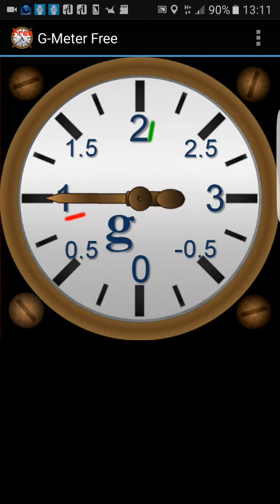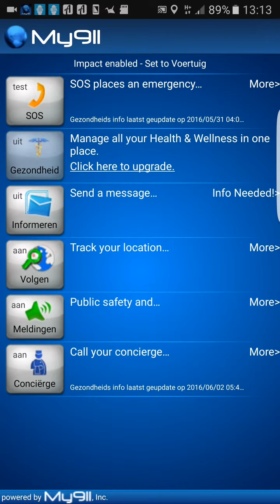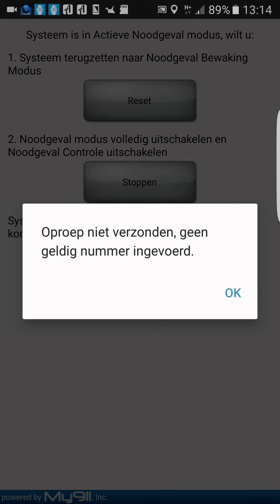G-Krachten Meten Botsauto's (G-Meter en Impact Monitoring) 03-06-2016 13:09